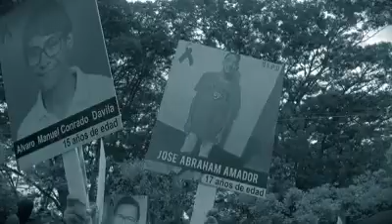Madres de Abril - Carlos Mejía Godoy y Los de Palacaguina - Nicaragua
Madres de Abril es un tema compuesto por Carlos Mejía Godoy en honor a las madres nicaragüenses que perdieron a sus hijos por la represión del gobierno Ortega Murillo